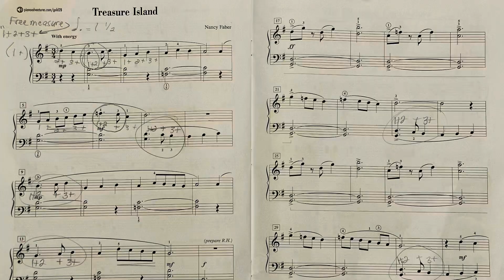Music Ian Age 6 Piano - Treasure Island (Faber 2B Gold) - Halloween edition with Mario